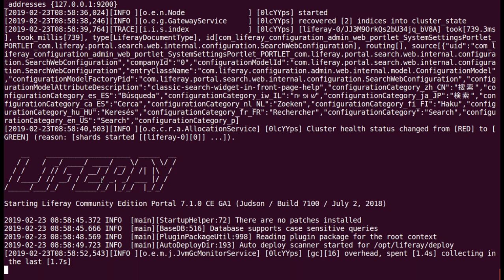How to Install Liferay Portal (Community Edition) with Docker in Ubuntu Studio 18.04 LTS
This is Quick Video on How to Install Liferay Portal (Community Edition) in Ubuntu Studio 18.04 LTS